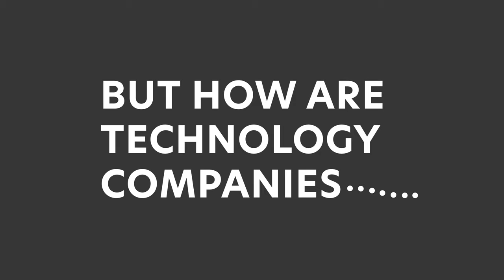GP Strategies - A Workforce Transformation Partner for the Tech Industry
Tech is shaping workplaces.  But how are Tech companies shaping their own workforces?  GP Strategies is a workforce transformation partner that helps engage and empower tech employees through change.  From hybrid working, leadership skills to unleashing potential in workplace talent.